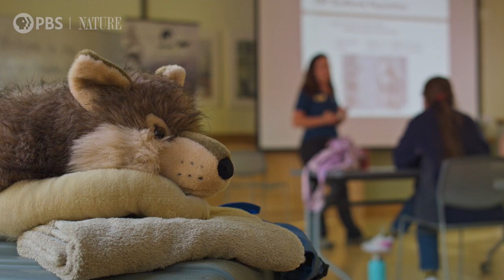These Wolf Puppies Could Save Their Species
With less than 20 red wolves remaining in the wild, these conservationists are working to save the species.

“Dogs in the Wild: Defending Wild Dogs“ premieres February 22, 2023, at 8|7c on PBS.

Nature is a production of The WNET Group for PBS. Throughout its history, Nature has brought the natural world to millions of viewers. The PBS series has been consistently among the most-watched primetime series on public television.

With less than 20 red wolves remaining in the wild, these conservationists are working to save them. Pup cross-fostering is one strategy employed by conservationists, including Regina Mossotti from the Endangered Wolf Center in Missouri.